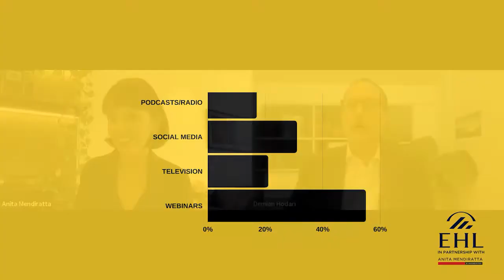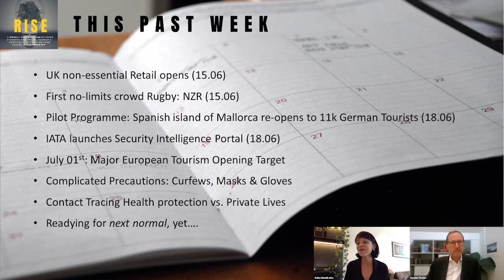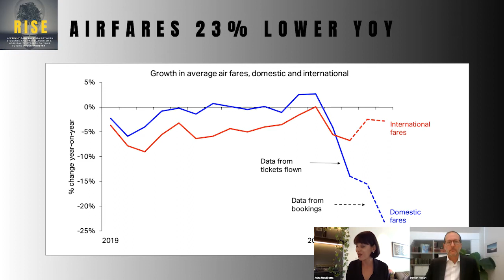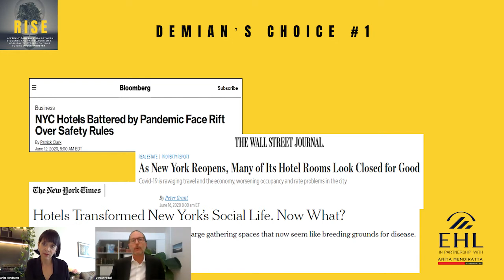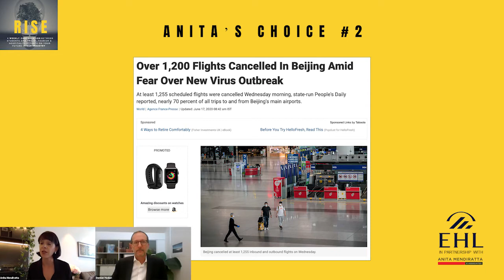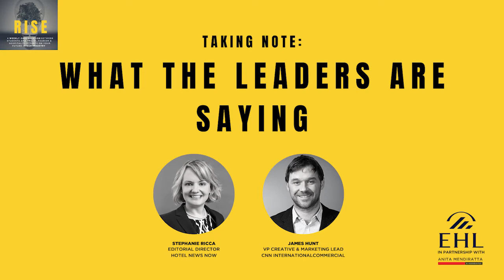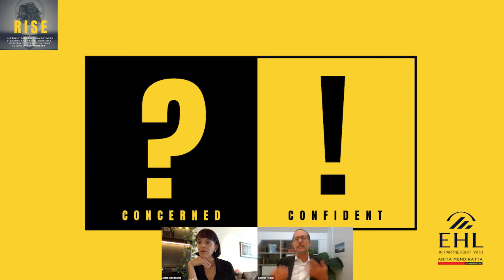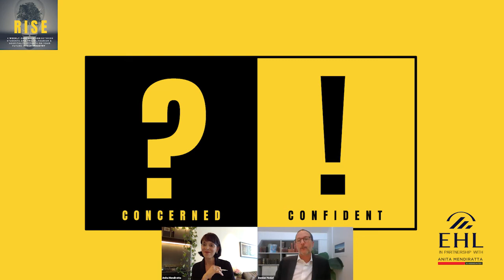RISE | EPISODE 10 | NEWS VERSUS NOISE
RISE, a new live web show where Professor Demian Hodari and Anita Mendiratta, together with an array of industry leaders, university professors and current students, discuss the current Covid-19 crisis’ impact on, and implications for, travel, tourism and hospitality students, recent graduates and other job seekers.

Join us every Monday (12:00 GMT, 14:00 Switzerland, 20:00 Hong Kong, 08:00 New York). We look forward to coming together to work through the situation in a fun, personal, and unusual way.

EXECUTIVES IN RESIDENCE: STEPHANIE RICCA & JAMES HUNT